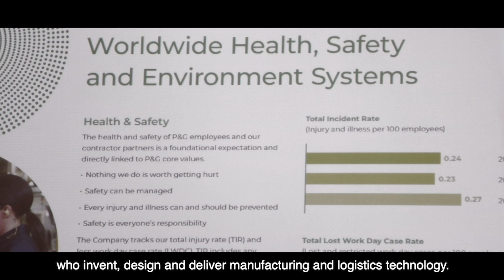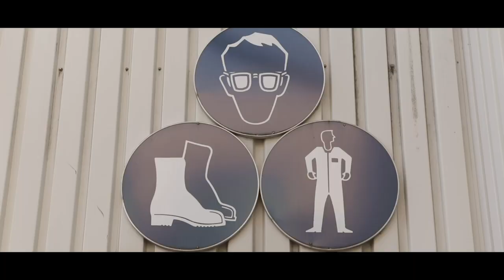P&G Engineering_AD